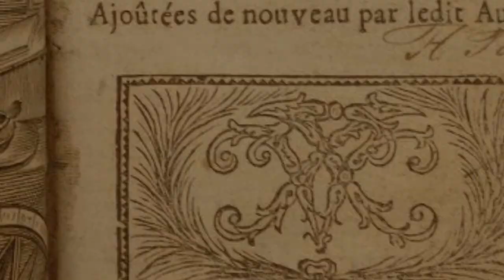🛑🧐 TEMPLO SECRETO de NOSTRADAMUS el FIN DEL MUNDO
EL TEMPLO DE NOSTRADAMUS DE EL FIN DEL MUNDO

El planeta y la humanidad esta llegando un momento crucial, las crisis, los conflictos entre culturas y el incremento de las catástrofes naturales dejan a millones de personas vulnerables, sin embargo existieron personas en el pasado que visualizaron estos momentos.

EL FIN DEL MUNDO SEGUN LAS PROFECIAS DE NOSTRADAMUS
TEMPLO DE LA SALVACION HUMANA
CATEDRAL DE CUENCA